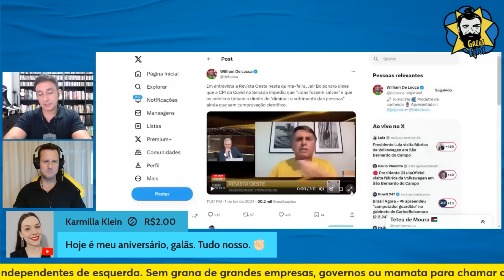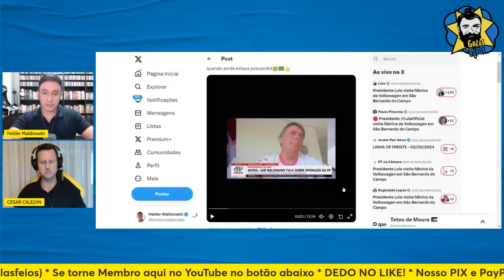4 ANOS DEPOIS, BOLSONARO ESPALHA FAKE NEWS SOBRE COV1D EM LIVE DA REVISTA OESTE | Galãs Feios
Com o cool na mão e o nome em todos os cantos da mídia após busca da PF, Bolsonaro deu as caras em uma live da Oeste e, pra surpresa de 0 pessoas, só falou asneira. Depois de 4 anos e mais de 700 mil vidas perdidas, o asqueroso bostejou que a decisão sobre o pseudo tratamento com Ivermectina (e derivados) para a Cov1d deve ser decisão do medico, não de uma CPI. Helder e Calejon comentam.

Banco Itaú
Ag: 0188
CC: 17965-9
CNPJ: 15277493/0001-89